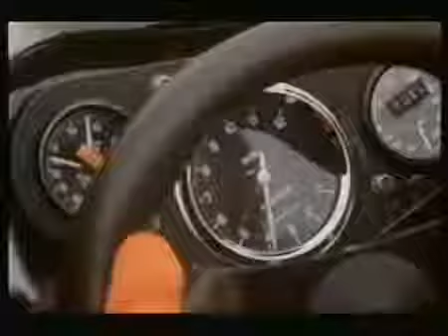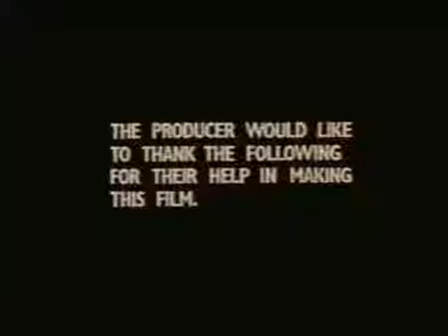Classic Grand Prix Cars, Behind the Wheel